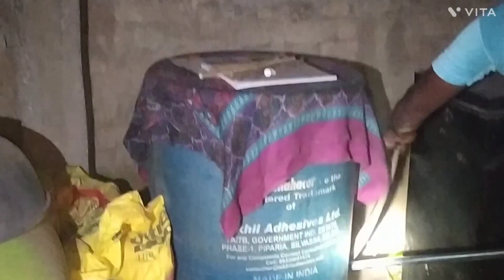peli bar hamne esa najara deka piz video deko like karo subscribe karo🙏🐍💯snakevideo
दोस्तो मैं खतरो से खेलकर आपके लिए रियल वीडियो लेकर आता हु। इससे जीव जंतुओं को बचाने का एक संदेश पहुंचता है साथ-साथ पर्यावरण को बचाने का पूरा प्रयास रहता है समाज सेवा और गरीबों की मदद की कोशिश के लिए सदैव प्रयास रहता है इस प्रयास में आपका प्यार भरा सपोर्ट चाहिए ।।